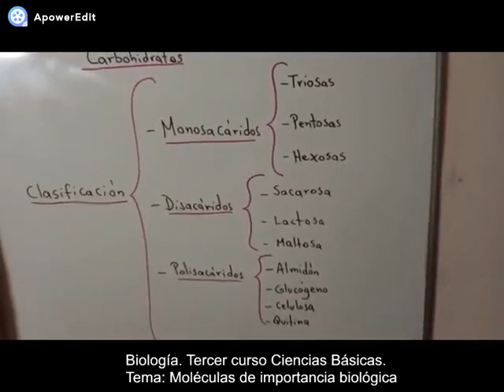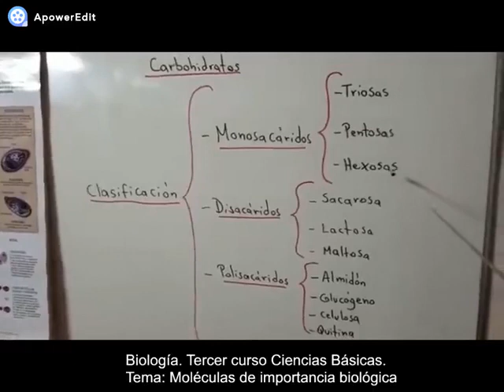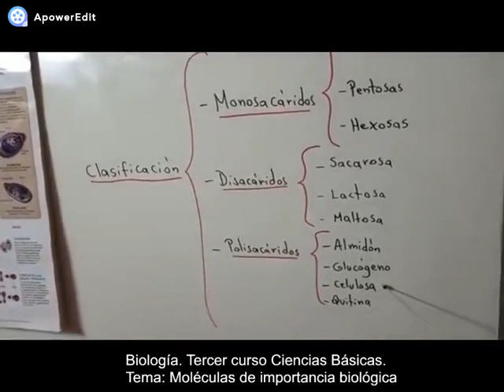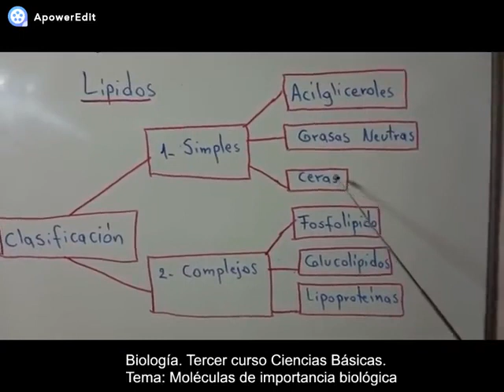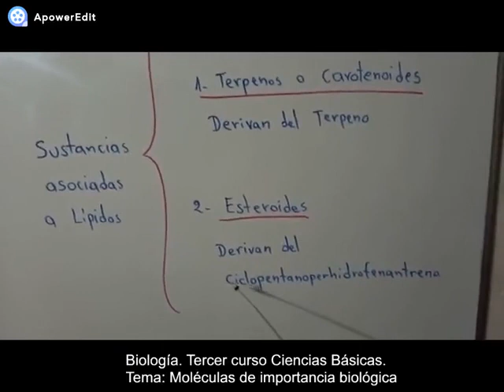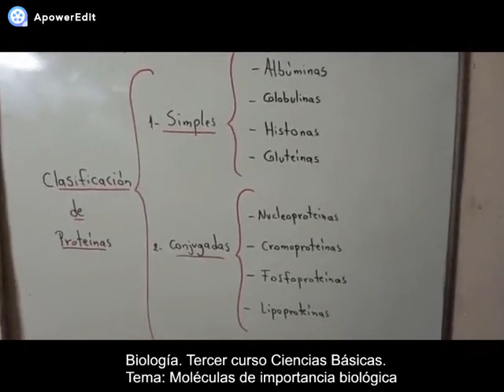Biología. compuestos orgánicos